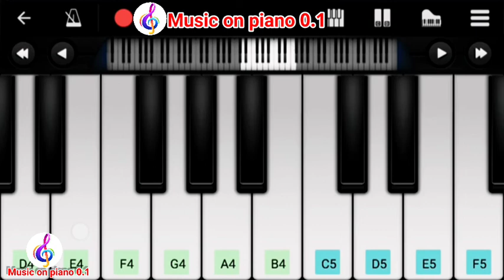Zaroori Tha (Rahat Fateh Ali Khan ) Easy Mobile Piano Tutorial | Perfect Mobile Piano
About This Video:
Hi Friends Iss Video Main Maine Apko Play Karke Dikhaya Hai (ZAROORI THA)Ye Song Mobile Piano Pe Kese Play Kare, Toh Agar Apko Ye Video Pasand Aaye Toh Jarur Iss Video Ko Like Kare Aur Channel Ko Bhi Subscribe Kare.

About: The Piano Class Is A Youtube Channel, Where You Will Find Hindi, English, Punjabi, Marathi, South Indian, And Bgm Songs Piano Tutorials, Tutorials Are Presented In Mobile Piano Format Because Of Which Everyone Can Learn Easily, New Video Is Posted Every Day, Thank You.